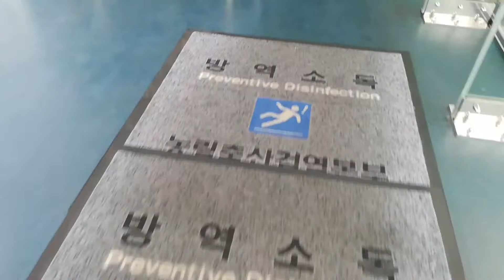T WAY AIR 羽田―済州 初就航 機内から入管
T-WAY AIR　2017.9.2　成田―済州の初就航便。機内から入管までの道のりです。